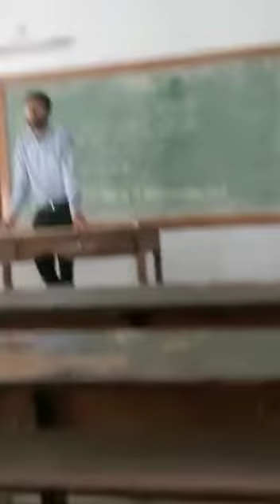Presentation by Ramesh Bahuguna